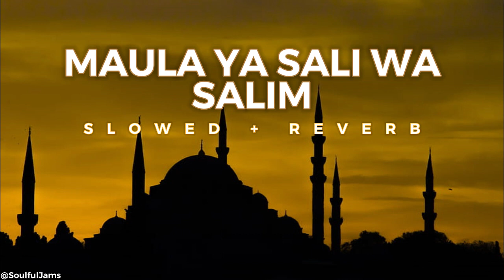Maula Ya Sali Wa Salim Slowed + Reverb - Soulful Jams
Soulful Jams is a chilled out lofi music channel that brings you a selection of dreamy, soulful beats and melodies. Relax to the soothing sounds of jazz, hip-hop, electronic, and more. Let these laid-back tunes take you away and put you in a state of bliss.
Soulful Jams will provide a perfect soundtrack for your day. Close your eyes, breathe deeply, and let the music wash over you. Enjoy a variety of genres including jazz, hip-hop, electronic, and more. Feel the soulful vibes and let the music take you away.